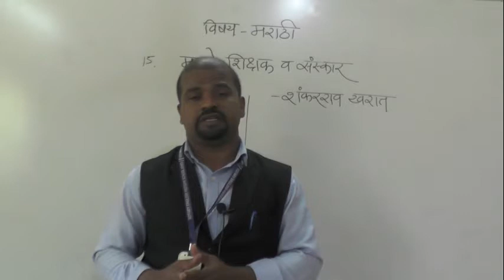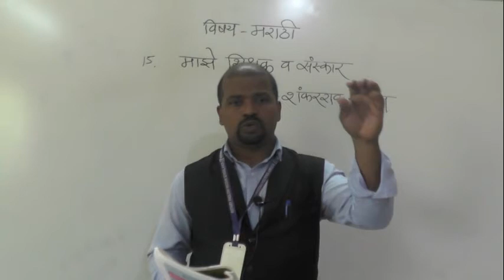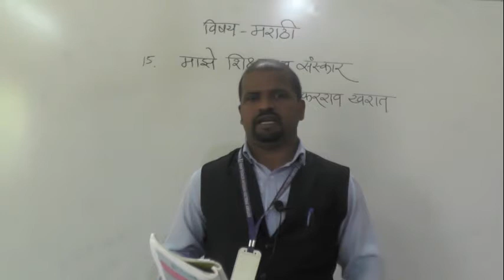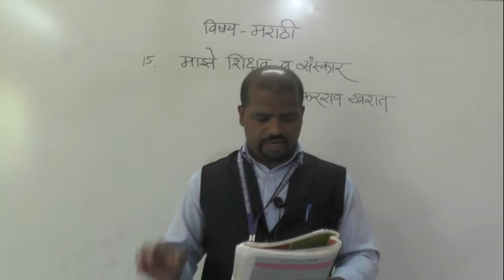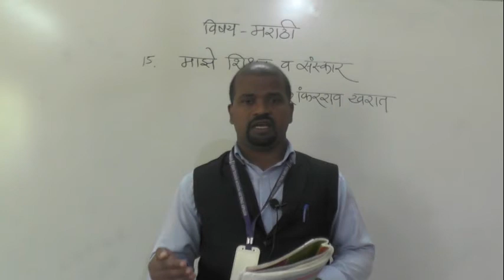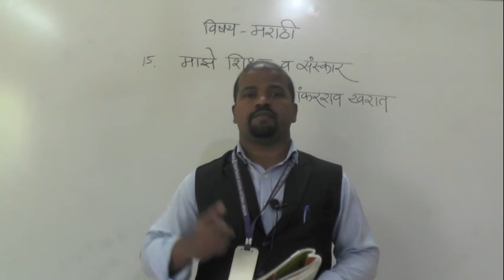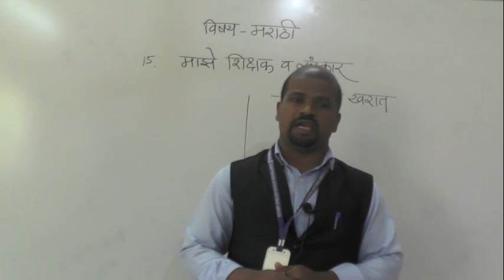IX MARATHI Maze shikshak v sanskar part 2